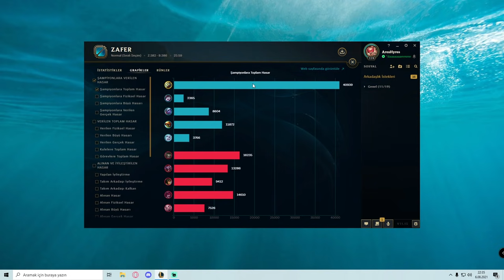META KRALI TAHM'I KESEN MASTER Yİ TOP LANE | PENTA? | Valiant - Master Yi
Selam arkadaşlar uzun zamandır istenen Master Yi top lane videosu ile karşınızdayım. 1 lvlda E skillinin gerçek hasarı ile çoğu takası kazanan Master Yi oyun ilerledikçe penta makinesine dönüşüyor. Umarım izlerken eğlenirsiniz. Şimdiden iyi seyirler seviliyorsunuz :)